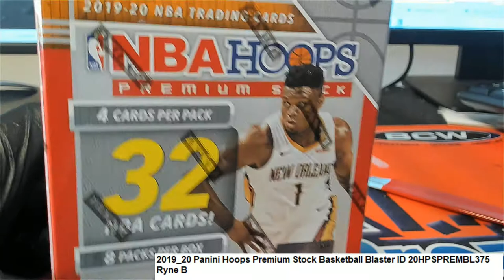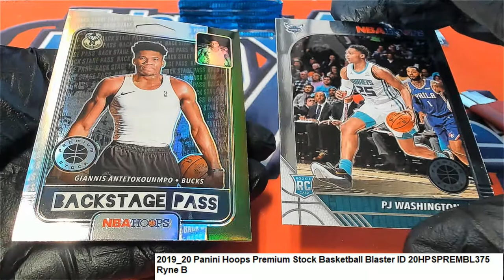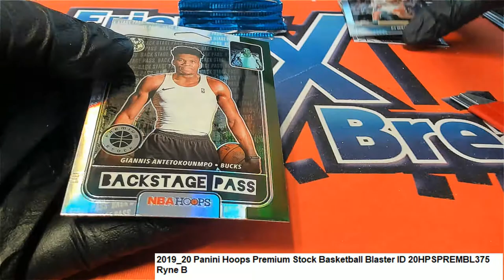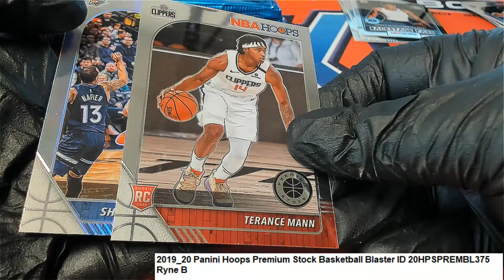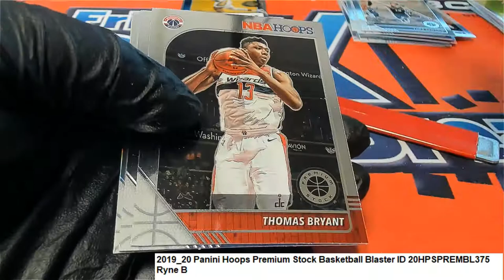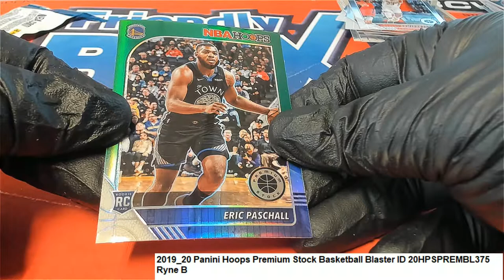2019 20 Panini Hoops Premium Stock Basketball Blaster ID 20HPSPREMBL375